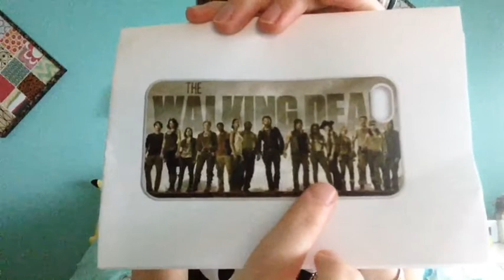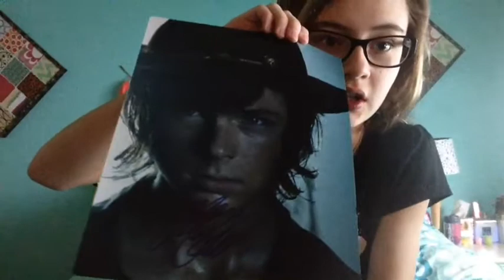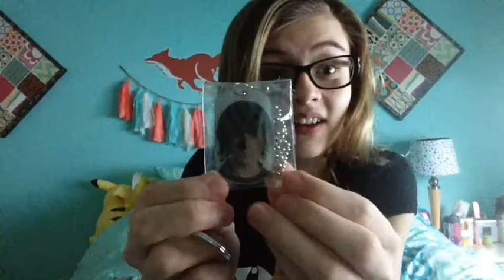What I Got For Christmas! And Mystery Bag Opening!😯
I'm so glad that I got the Carl Grimes dog tag! That was so random!